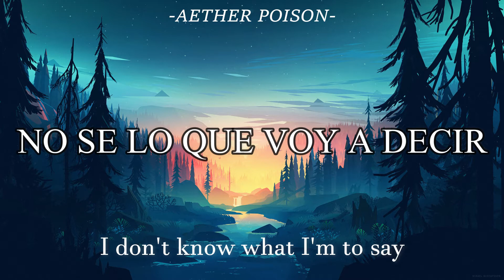💜 Take On Me - Anni B Sweet | Subtitulada al español 🤍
uwu